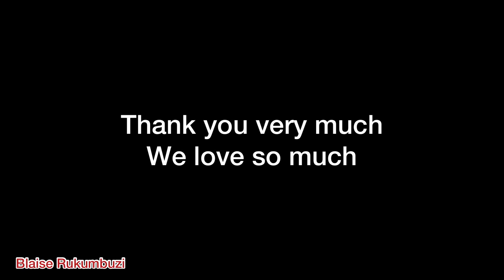Duplex For Sale In Kigali Rwanda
Duplex for sale in Kibagabaga, Kigali-Rwanda. Beautiful houses with a well designed living room, dining area, a modern kitchen fitted with cabinets, 3 bedrooms and 3 bathrooms. Both houses has balconies for viewing the beauty of the neighborhood. The house on the left has a rooftop terrace. Both houses has a parking lot on the front, a staff house and a water tank. Their location is serene, safe neighborhood, it is close to supermarkets, hospital and schools.
The house has access to tarmac road. The right house is sold at 140,000,000 RWF The left house is sold at 150,000,000 RWF